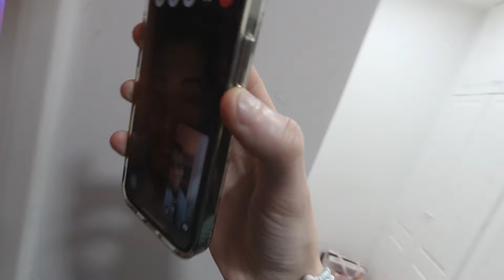WIR sind PARTYSÜCHTIG I CENKGO VLOG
Moino,

viel Spaß beim neuen Vlog!

LG
Cenkgo